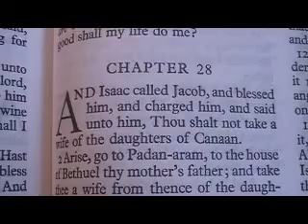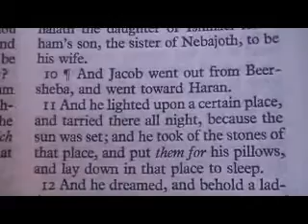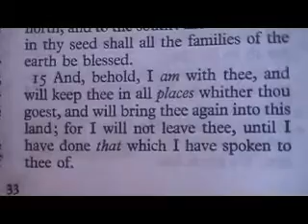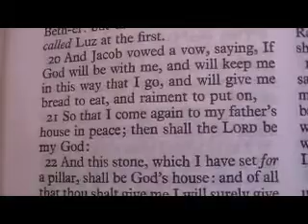Genesis 28 Holy Bible (King James)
Genesis 28

1 And Isaac called Jacob, and blessed him, and charged him, and said unto him, Thou shalt not take a wife of the daughters of Canaan.
2 Arise, go to Padan--aram, to the house of Bethuel thy mother's father; and take thee a wife from thence of the daughters of Laban thy mother's brother.
3 And God Almighty bless thee, and make thee fruitful, and multiply thee, that thou mayest be a multitude of people;
4 And give thee the blessing of Abraham, to thee, and to thy seed with thee; that thou mayest inherit the land wherein thou art a stranger, which God gave unto Abraham.
5 And Isaac sent away Jacob: and he went to Padan--aram unto Laban, son of Bethuel the Syrian, the brother of Rebekah, Jacob's and Esau's mother.
6 ¶When Esau saw that Isaac had blessed Jacob, and sent him away to Padan--aram, to take him a wife from thence; and that as he blessed him he gave him a charge, saying, Thou shalt not take a wife of the daughters of Canaan;
7 And that Jacob obeyed his father and his mother, and was gone to Padan--aram;
8 And Esau seeing that the daughters of Canaan pleased not Isaac his father;
9 Then went Esau unto Ishmael, and took unto the wives which he had Mahalath the daughter of Ishmael Abraham's son, the sister of Nebajoth, to be his wife.
10 ¶And Jacob went out from Beer--sheba, and went toward Haran.
11 And he lighted upon a certain place, and tarried there all night, because the sun was set; and he took of the stones of that place, and put them for his pillows, and lay down in that place to sleep.
12 And he dreamed, and behold a ladder set up on the earth, and the top of it reached to heaven: and behold the angels of God ascending and descending on it.
13 And, behold, the LORD stood above it, and said, I am the LORD God of Abraham thy father, and the God of Isaac: the land whereon thou liest, to thee will I give it, and to thy seed;
14 And thy seed shall be as the dust of the earth, and thou shalt spread abroad to the west, and to the east, and to the north, and to the south: and in thee and in thy seed shall all the families of the earth be blessed.
15 And, behold, I am with thee, and will keep thee in all places whither thou goest, and will bring thee again into this land; for I will not leave thee, until I have done that which I have spoken to thee of.
16 ¶And Jacob awaked out of his sleep, and he said, Surely the LORD is in this place; and I knew it not.
17 And he was afraid, and said, How dreadful is this place! this is none other but the house of God, and this is the gate of heaven.
18 And Jacob rose up early in the morning, and took the stone that he had put for his pillows, and set it up for a pillar, and poured oil upon the top of it.
19 And he called the name of that place Beth--el: but the name of that city was called Luz at the first.
20 And Jacob vowed a vow, saying, If God will be with me, and will keep me in this way that I go, and will give me bread to eat, and raiment to put on,
21 So that I come again to my father's house in peace; then shall the LORD be my God:
22 And this stone, which I have set for a pillar, shall be God's house: and of all that thou shalt give me I will surely give the tenth unto thee.